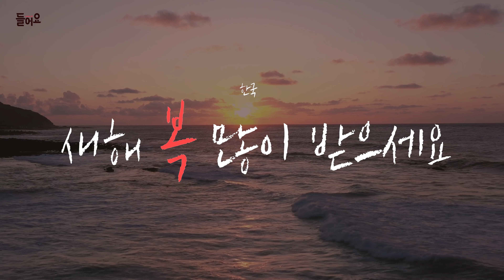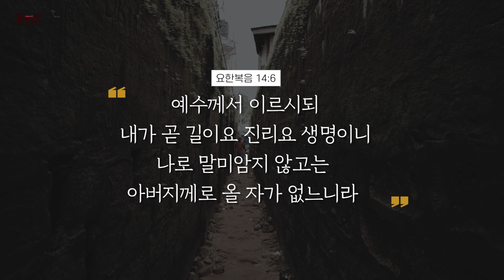딱 하나만 잘하면 된다!? | 들어요 5회 | 브라이언박 목사 | Virtual Church | [Just Jesus]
세상에 존재하는 많은 소리와 이야기 중에
가장 귀하고 값진 이야기가 여기에 있습니다.
모두가 승리하는 삶을 살기 위해 들어요!👂

👂[들어요 Listen UP!] 매주 수요일, 금요일 - 낮 12시 (실시간 최초 공개)
🤝[만나요 Meet UP!] 매주 월요일 - 밤 8시 (실시간 최초 공개)

📣해당 영상이 실시간 최초 공개된 후에는
화질 설정에서 2160p를 선택하시면
깨끗한 화질인 UHD 4K로 시청 가능합니다 ❗

Sun icons created by Freepik - Flaticon